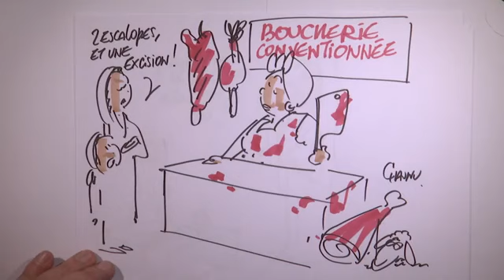Pauline en finale du concours des plaidoiries du Mémorial de Caen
En janvier 2020, M. Bauné, professeur du lycée Voltaire a accompagné Pauline Fréau à la finale du concours de plaidoiries du Mémorial de Caen. Elève en terminale L, Pauline a brillamment présenté le drame qu'est l’excision pour les filles.